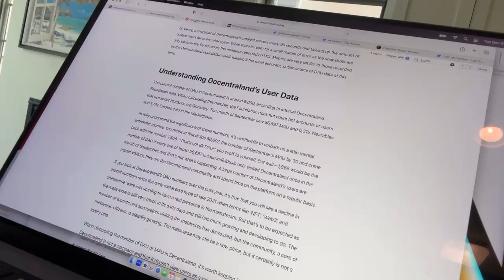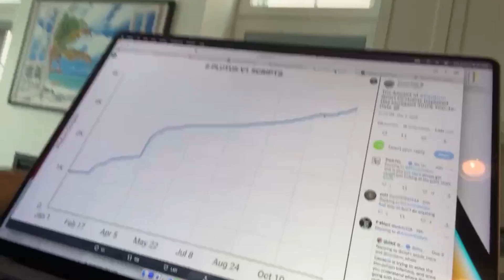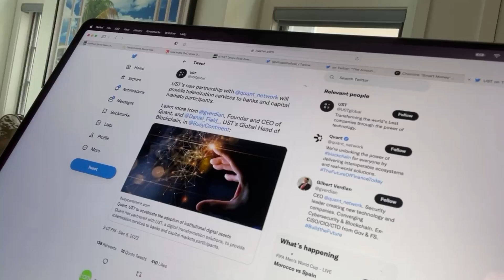🚨CRYPTO NEWS DAILY - EP.254 - MANA | MATIC | ADA | LINK | QNT